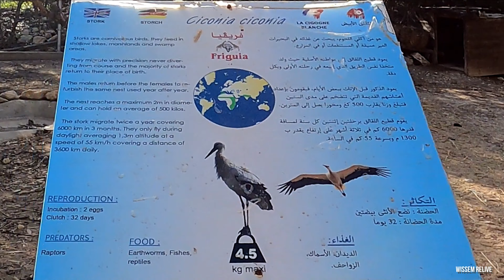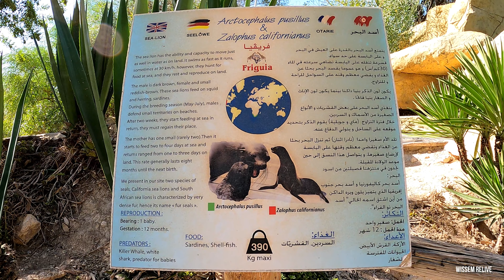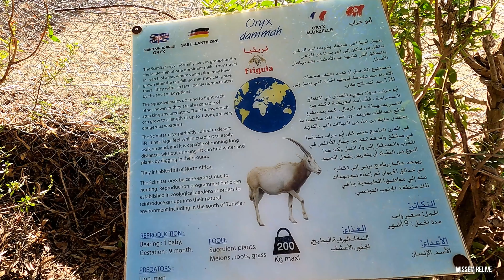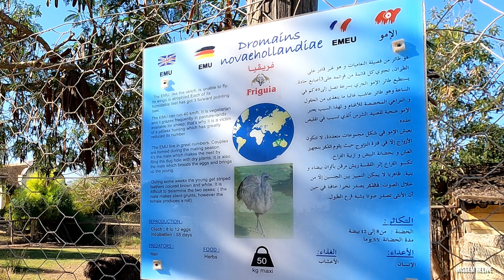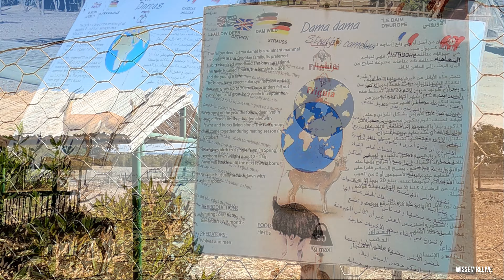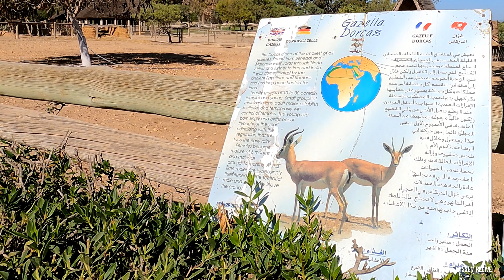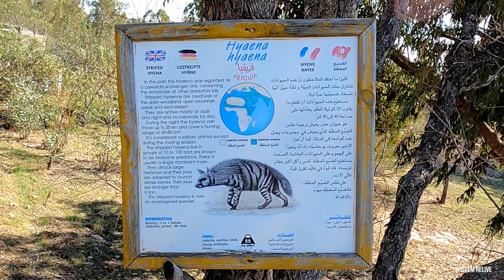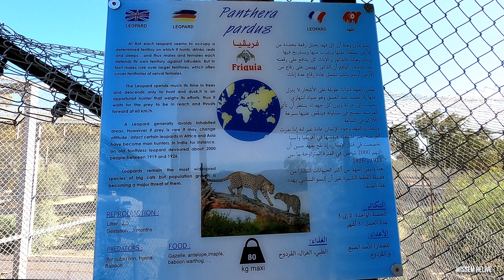Friguia park zoo Bouficha - Tunisie - بوفيشة حديقة حيوان فريقيا